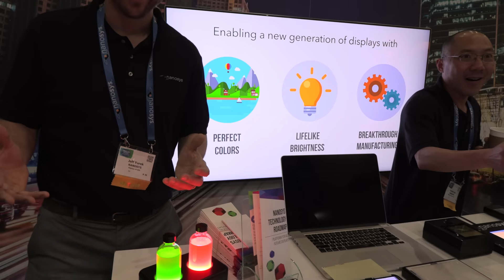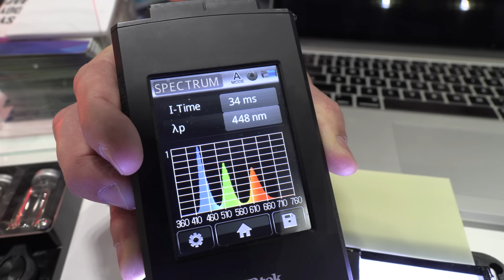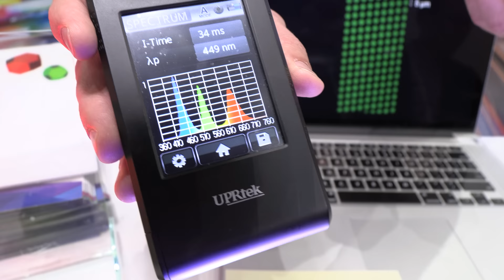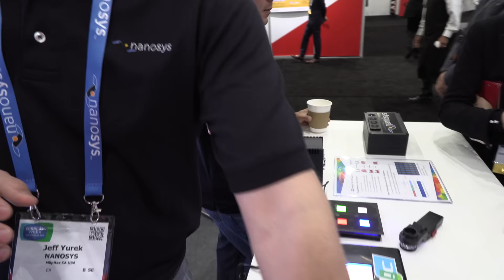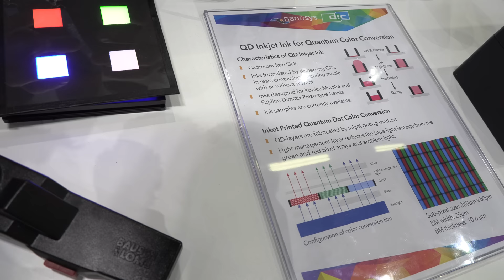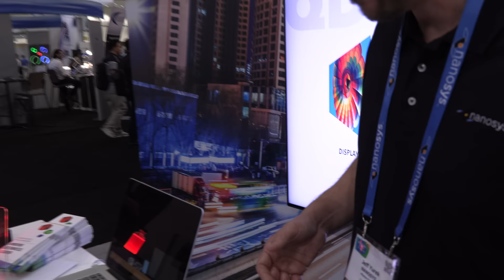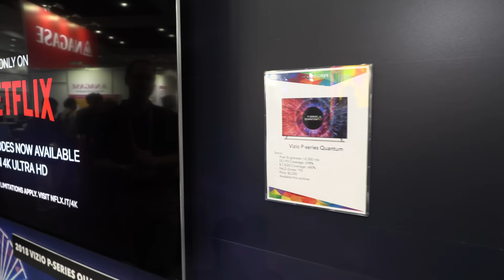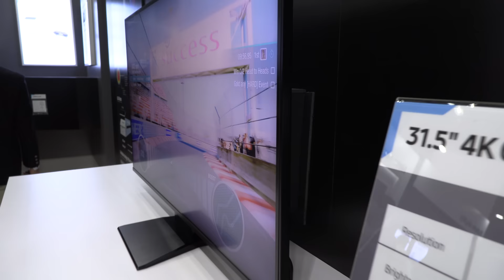LCD vs OLED: Nanosys Quantum Dots for LCD, OLED and MicroLED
Jeff Yurek, Nanosys Director of Marketing at SID DisplayWeek 2018 in Los Angeles talks about the Quantum Dots which Nanosys has been developing since its founding in 2001. Jeff walks me through the company’s technology roadmap to explain how Quantum Dots can be used in displays of all types from LCDs to OLEDs to microLEDs and even emissive Quantum Dot displays of the future.

Quantum dots are tiny man-made crystals. They are so small that you can’t see them with a typical microscope. In fact, they’re 10,000 times narrower than a human hair. Quantum dots are actually very powerful devices and it’s their size that gives them a unique ability: to convert light into nearly any color in the visible spectrum with very high efficiency.

Each quantum dot is actually a tiny semiconductor -- which means it can convert incoming energy. The electronic characteristics of quantum dots are determined by their size and shape. This means they can control the color of light given off by a quantum dot just by changing its size. Bigger dots emit longer wavelengths like red, while smaller dots emit shorter wavelengths like green. Think of a guitar string. When a guitar string is shortened, it produces a higher pitch and when it is lengthened, it creates a lower pitch. The tune of a quantum dot – the wavelength of the light it emits – behaves in a similar way.

Today, Quantum Dot displays are built just like LED displays. The quantum dots are added to the backlight of the display in the form of a translucent plastic film that’s loaded with dots. Each TV contains literally trillions of Quantum Dots. In this mode, the Quantum Dots are improving existing LED displays by enabling them to be more power efficient and deliver better color.

The film itself is made using a roll-to-roll coating process. Nanosys manufactures Quantum Dots in Silicon Valley, California and partners with companies like Hitachi Chemical to create Quantum Dot films used by display makers.

Unlike OLED materials, Quantum Dots are inorganic. This means they’re really stable and can be handled more easily in manufacturing. That makes for a tougher, longer lasting display that doesn’t exhibit burn-in issues.

According to Nanosys, Quantum Dot technology is not limited to LCDs. It can improve displays of all types from LCDs to OLEDs to microLEDs to pure, emissive QDEL displays.

Nanosys shared a detailed roadmap video at SID that breaks down the display design for each of these new implementations